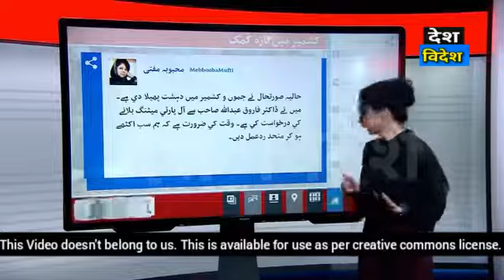Pak media on India deployed additional 10,000 forces in Kashmir to end Article 3